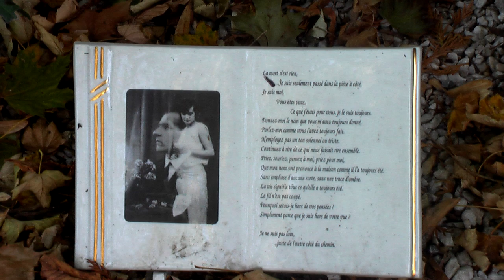Sweet Dreams (with intro), Margaret Stowe guitar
A sweet dreams journey. Photography by Margaret Stowe.